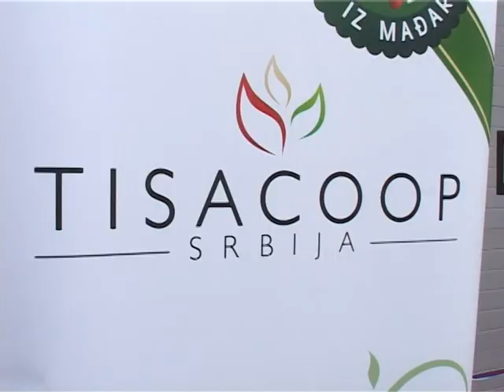2013 06 29 Több magyar termék lesz Szerbiában